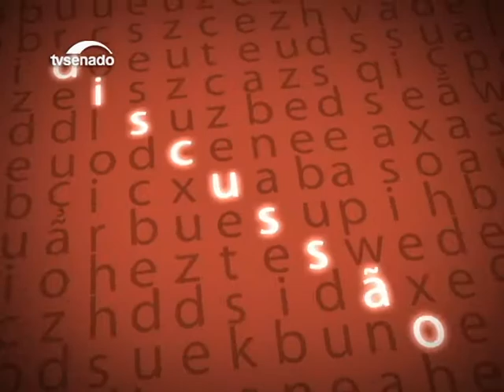Líder do PSB, Fernando Bezerra, prevê clima favorável à aprovação de reformas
O senador Fernando Bezerra Coelho (PSB-PE) assume a liderança do seu partido no Senado neste ano de 2017. Ele avalia que, em meio à crise que o País enfrenta, deve haver ambiente favorável para a votação de temas como Previdência, reforma trabalhista e reforma tributária.